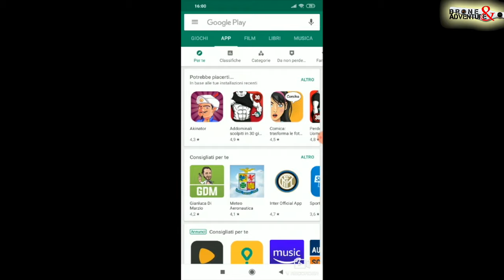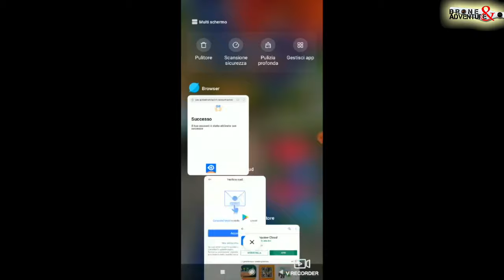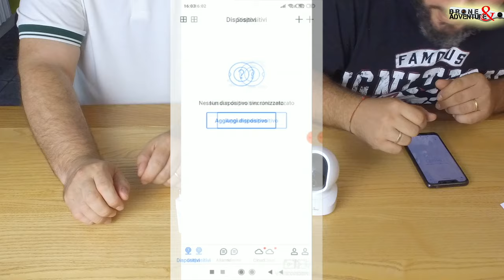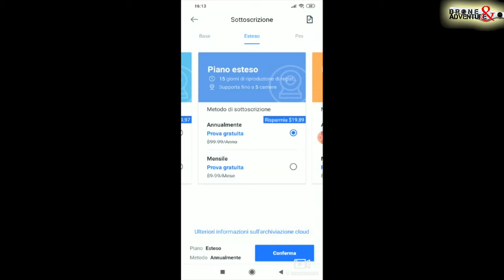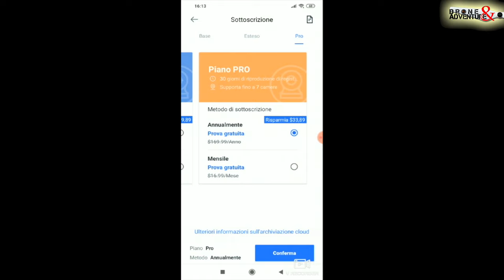TELECAMERA VIDEOSORVEGLIANZA SMART WANSVIEW Q5 ALEXA ITA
Abbiamo acquistato questa telecamera di video sorveglianza semplice da installare e da far funzionare, compatibile con Alexa.

☆ TELECAMERA WANSVIEW Q5

☆ STRISCIA LED:

☆ Philips Hue Lightstrip, Striscia LED, White and Color, 2 m:

☆ Broadlink RM03/RM Pro Telecomando Universale, Automazione Inteligente Telecomando WIFI + IR + RF:

☆ 1 INTERRUTTORE SMART JIMVOO:

☆BROADLINK RM MINI 3:

☆AMAZON ECHO SPOT:

☆AMAZON ECHO DOT:

☆AMAZON ECHO PLUS:

☆AMAZON ECHO SHOW:

☆2 PRESE WIFI ALEXA:

☆4 PRESE WIFI ALEXA: